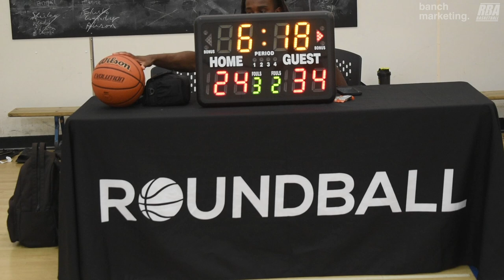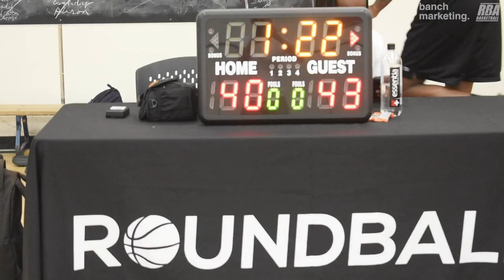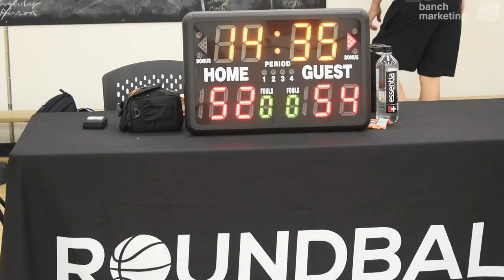2024 Vancouver Summer Comp League - Raincity vs Westside Elite - Roundball BC Mens Basketball League